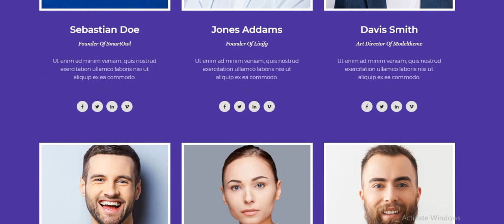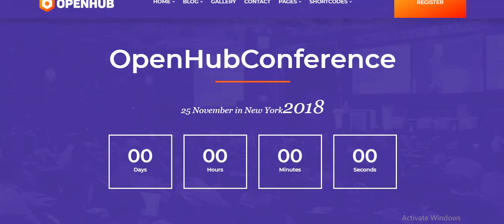OpenHub A Stylish Events & Conference Theme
Want to create and incredible Creative Events & Conference WordPress website? Sick of testing and evaluating themes? Choose the ONE completely versatile theme you can use to create the website you need.

Permanently updated, with 24/7 reliable support and amazing features:

Visual Composer – SAVE $33
Slider Revolution – SAVE $18
(*) – Dummy sliders included in the package;
Video & Background Parallax – SAVE $12

Redux Framework Theme-Options Panel
General Settings
Unlimited Sidebars
Styling Settings
Header Settings
Footer Settings
Contact Settings
Blog Settings
404 Page Settings
Social Media Settings
MailChimp Newsletter
Demo Data Importer
Multiple header variants
One-click importer
600+ Google Fonts
Font Icons instead of images
Well documented
PHP-Ajax Contact Form
Various Custom Widgets and much more
Multiple Colors & Skins Throughout
Eye-catching CSS Animations
Compatible with: Contact form 7
Permanent updates
Excellent Typography
Optimized for high speed